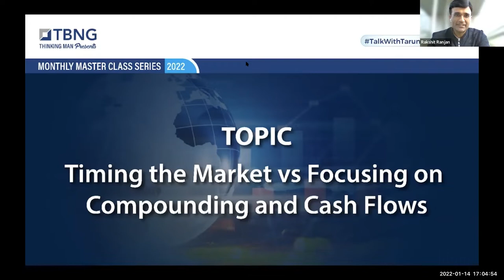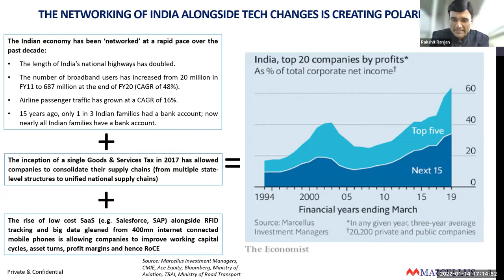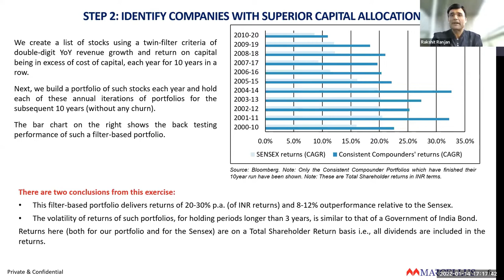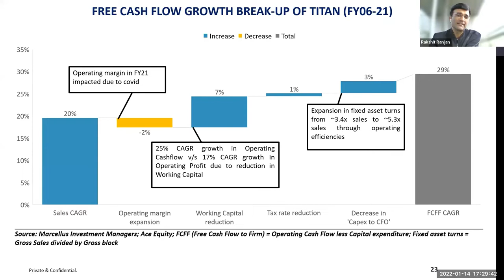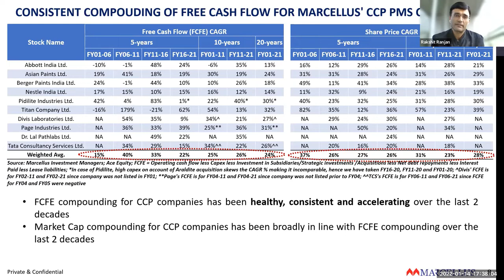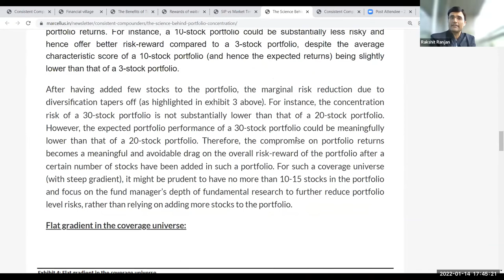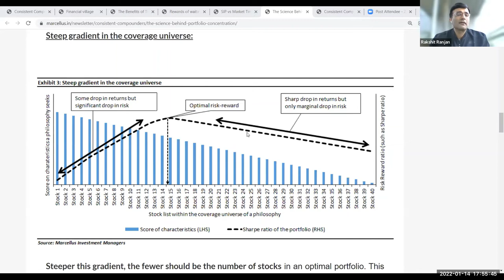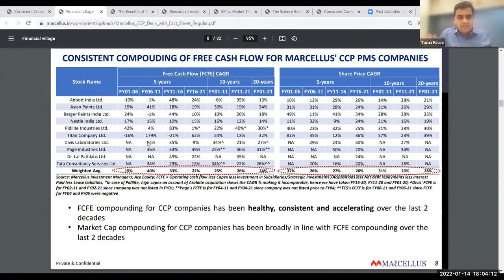TBNG Masterclass - Timing the Market vs. Focusing on Compounding & Cashflows with Rakshit Ranjan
In this Masterclass session with Rakshit Ranjan, (CFA) Fund Manager at Marcellus Investment Managers we talk about ‘Timing the Market vs. Focusing on Compounding and Cash Flows.’

We believe catching the tops and bottoms is a myth. Even seasoned investor Warren Buffett believes in ‘time in the stock market.’ Although no sure-shot formula has yet been discovered for success in stock markets, Rakshit a well-known Fund Manager shares with us the philosophy behind consistent compounders, the dynamics of robust portfolio construction, how to identify long-term compounders with relevance to free cash flows and the risk-reward gradient between portfolio returns versus stock selection.

Here is the breakup of the video:

00:00 Start (Introduction)
04:17 The Philosophy behind consistent compounders
13:34 Steps on how he constructs a portfolio
25:14 Sources of free cashflow generation along with case studies
32:29 How do you seperate long-term compounders from value traps?
39:48 Portfolio returns vs. stock selection
52:00 DIY vs. professionally managed portfolios - Managing investor emotions
54:43 With high equity investments and PE multiples, will the performance and CAGR of CCP portfolios be maintained even for investors investing today?
1:03:36 The global trend around passive investing and how do you see the equity industry evolve in the next 5-10 years
1:09:35 BONUS What's Rakshit's secret sauce to investing success?

Mr. Rakshit Ranjan, a B.Tech from IIT (Delhi) and is a CFA charter holder began his career covering UK equities with Lloyds Bank for six years. During this period, he ranked amongst the top-3 UK Insurance analysts (Thomson Reuters Extel survey) in the mid-cap space. Since 2011, Rakshit led Ambit Capital's consumer research franchise which got voted as No.1 for Discretionary Consumer. He launched Ambit's Coffee Can PMS in Mar 2017, one of India's top-performing equity products during 2018. Now Rakshit is a leading Fund Manager at Marcellus Investment Managers.
Rakshit has He has co-authored two books on investing - 1) Coffee Can Investing- (The Low-Risk Route To Stupendous Wealth in 2018); and 2) Diamonds in the Dust: (Consistent Compounding for Extraordinary Wealth Creation in 2021).

Follow our Monthly MasterClass series for a wealth of information and insight that can help you as an investor manage your portfolios and get on track on your investment journey.

About Tarun Birani: Enriched with a vast and diverse experience in the field of Financial Advisory, Tarun's bespoke advice in personal finance has transformed the lives of many busy professionals, entrepreneurs, business heads and families. Tarun also regularly contributes his analysis and views on topics like Behaviour Finance and Personalized Financial Planning to a variety of established media houses namely, Times of India, Economic Times, Mint, Moneycontrol and more. He has also been an esteemed panel member for multiple Wealth Management Forums on ET Now and Hubbis Wealth Forum.

About TBNG Capital Advisors: TBNG Capital Advisors is a 15 year old SEBI Registered Investment Advisory Firm with an independent and transparent approach who aims to provide the best services possible to our clients free of any biases towards any product or fund house. To know more about us and our services